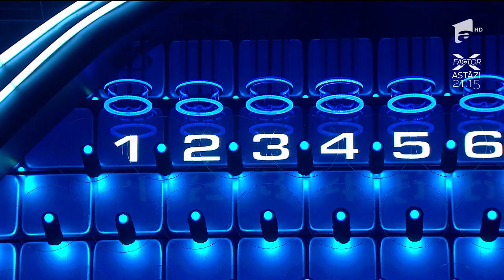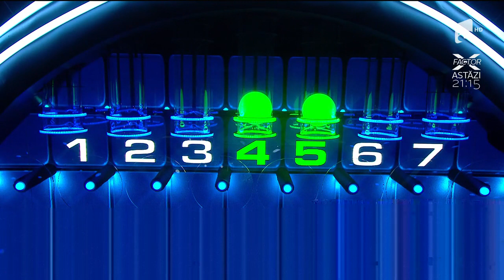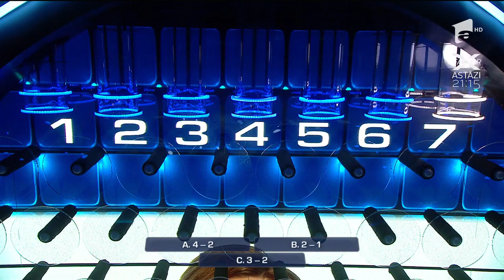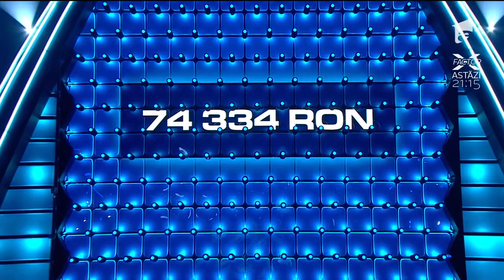Runda a doua: Magdalena și Alberto Din au contabilizat suma de 34.333 de RON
Magdalena și Alberto Din sunt soț și soție și s-au înscris în acest concurs pentru a-și îndeplini visul de a călători în destinații exotice și a îi oferi fiului Andrei o viață mai bună.

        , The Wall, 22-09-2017